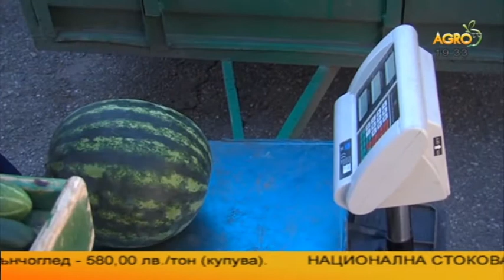Агротема: Годината на фермерите в региона на Благоевград, автор Снежана Любенова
Пчеларите отчитат ниски добиви на мед